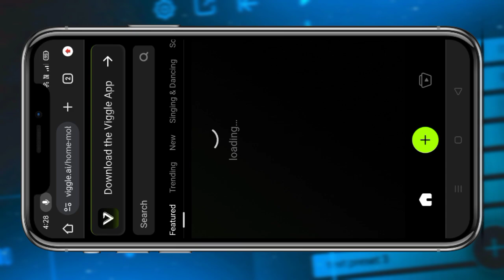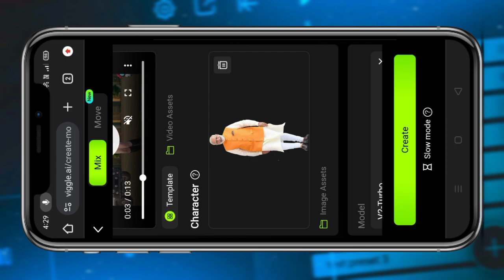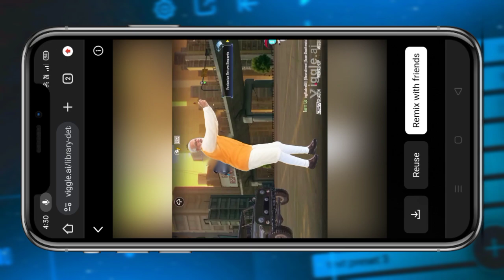MODI JI GAME PLAY VIDEO KAISE BANAYE||MODI JI PLAY BGMI VIDEO KAISE BANAYE||BGMI VIDEO EDITING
Full status

scout play bgmi first time
modi ji
modi ji video editing
modi ji game play editing tutorial
modi ji game play video kaise banaey
video editing,free fire editing video
free fire modi ji editing